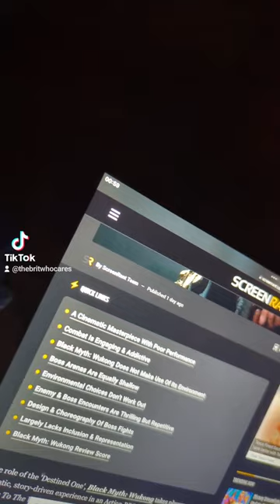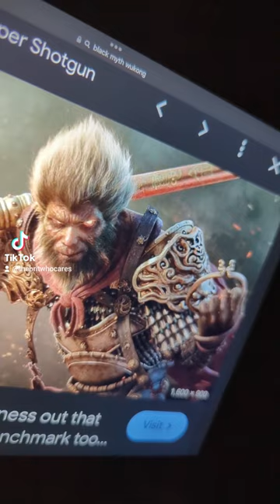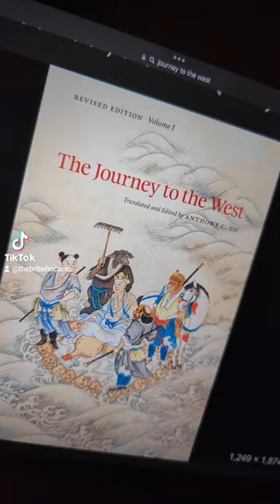Black Myth Wukong Not Diverse Enough?